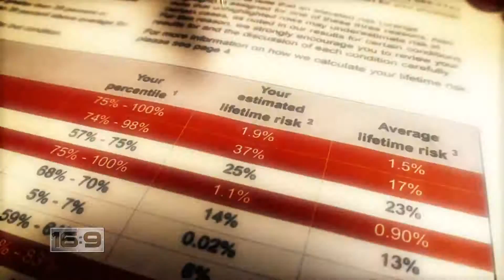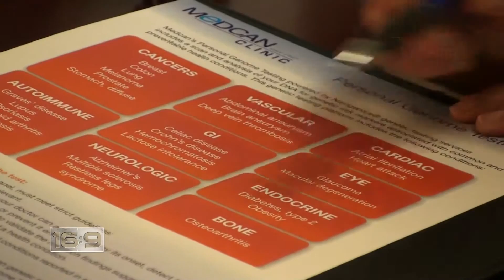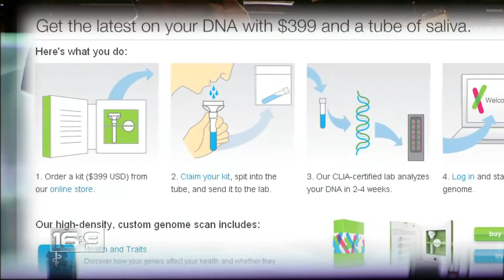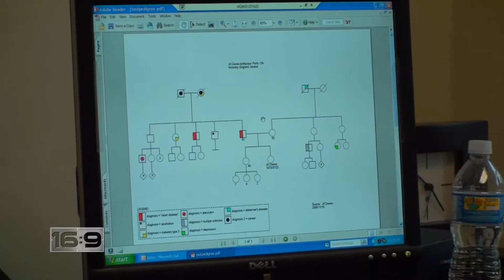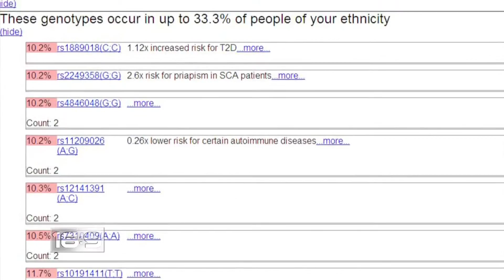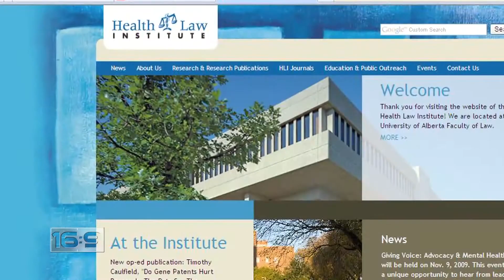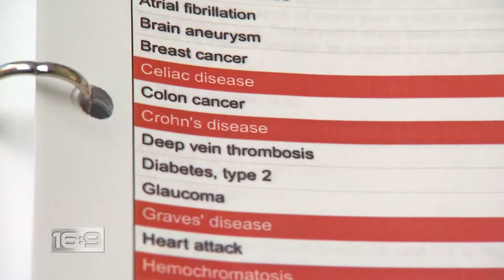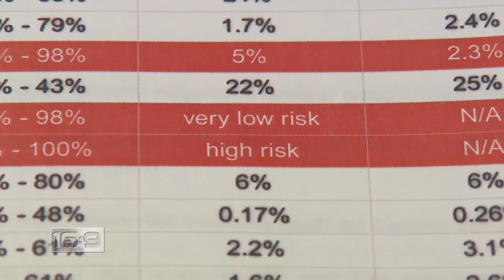16x9 - DNA Prophecies: Code reveals your future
DNA - it is a microscopic map that could rewrite your medical destiny. And now you may be able to find out how you'll live, and how you'll die with the click of the mouse! It's the latest in genetic testing. See why a simple saliva test is causing people to completely change their lifestyle. Carolyn Jarvis reports.